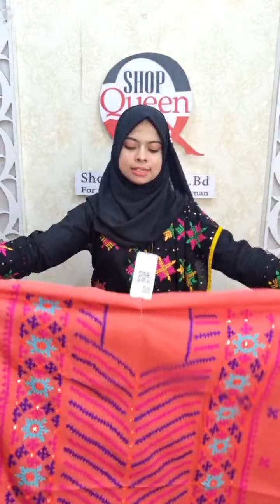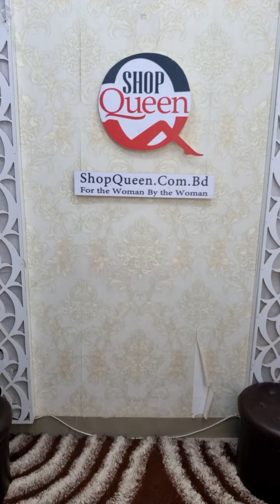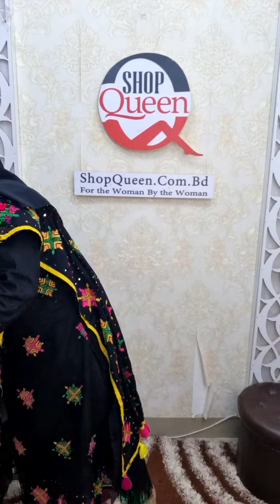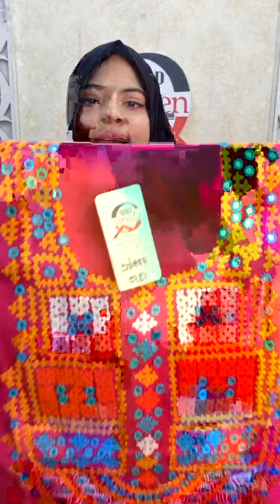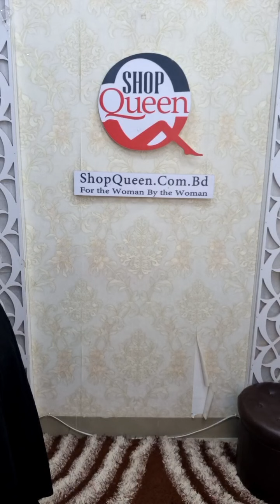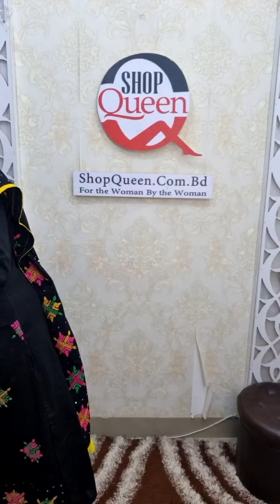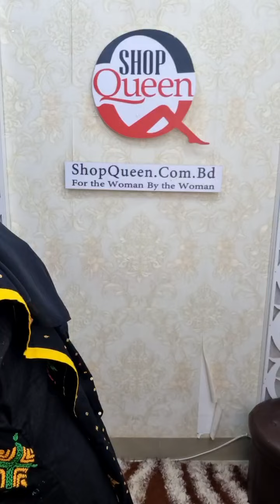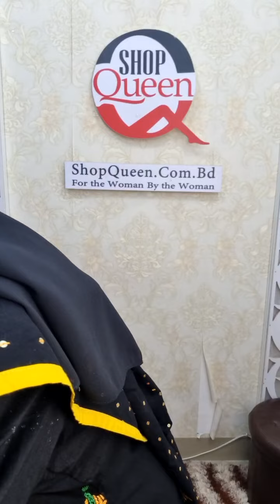শপকুইন কালেকশন এ আজকে থাকবে বেক্সি ভয়েল !!!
শপকুইন কালেকশন এ আজকে থাকবে শুধু বেক্সি ভয়েল গুজরাটি!!!

কামিজ ও ব্লাউজ এ ১০০ টাকা করে ডিস্কাউন্ট থাকবে।
বেক্সি ভয়েল গুজরাটি কামিজ ১৩৫০ টাকা, ১০০ টাকা ডিস্কাউন্ট আছে।
বেক্সি ভয়েল গুজরাটি ব্লাউস পিস ৬৫০ টাকা, ১০০ টাকা ডিস্কাউন্ট আছে।